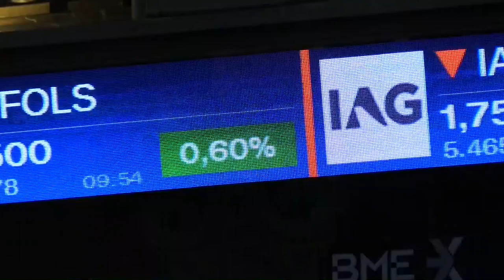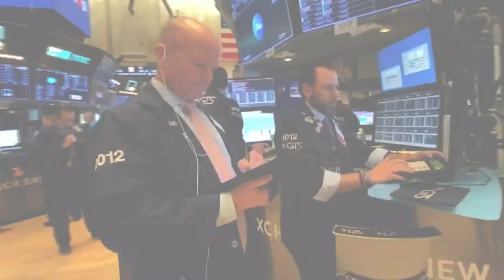Batacazo en el Ibex y el resto de Europa ante la nueva cepa del virus en Reino Unido